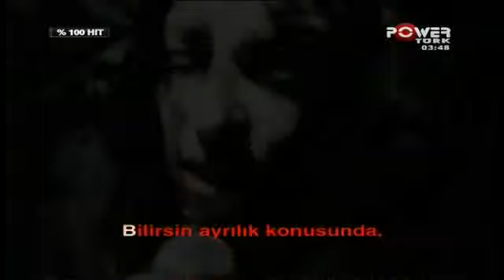Model- Değmesin Ellerimiz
Turkish Music by Power Türk